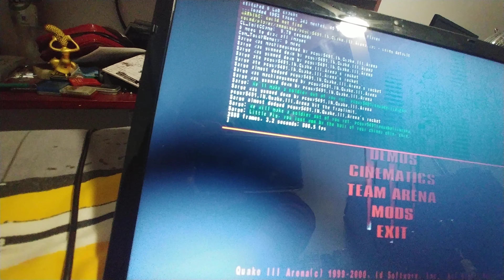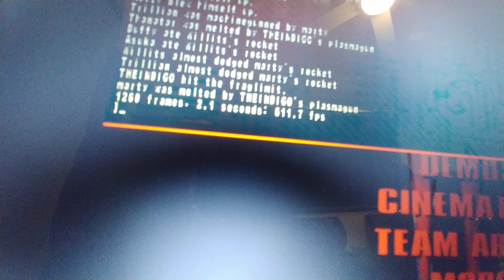When you benchmark a 1999 PC Game that Still Works on a 2013 Laptop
Overkillingly High Frames Per Second